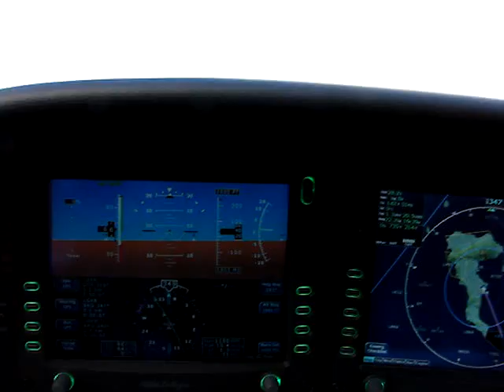Landing at Corfu NSR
Cirrus 20 in corfu,Greece